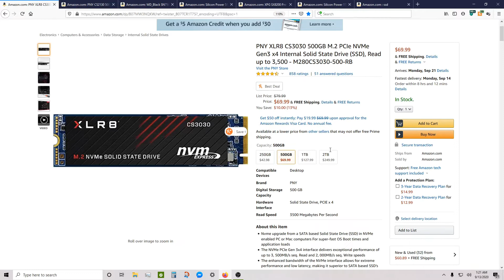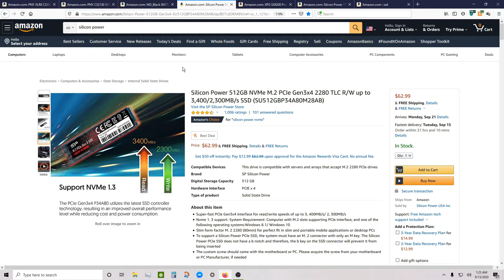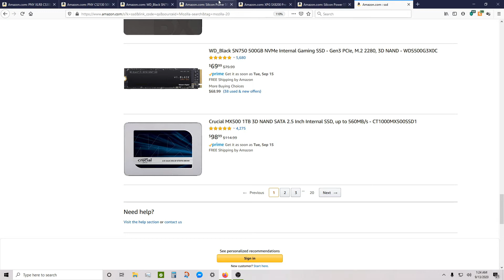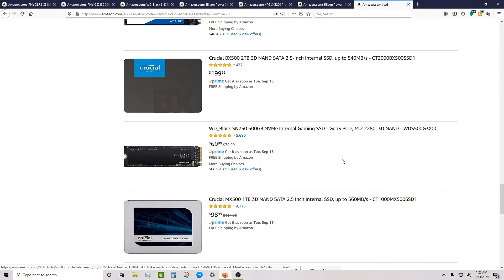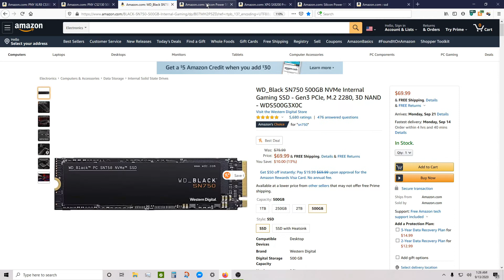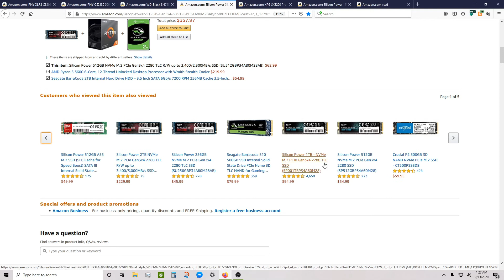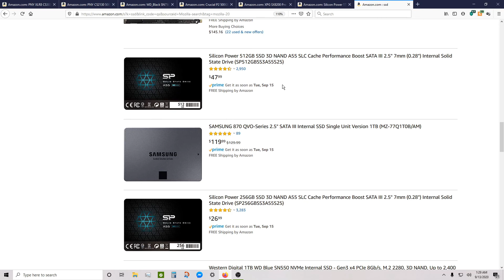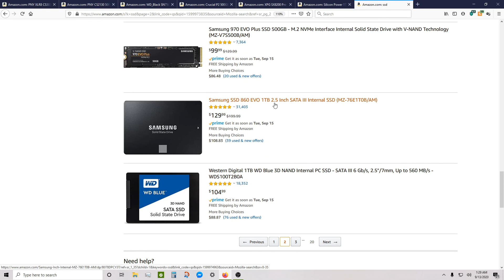m.2 better then ssd always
Here are some good options for nvme m.2's if you are looking=

Silicon Power 1TB NVMe M.2

Silicon Power 512GB NVMe M.2

XPG SX8200 Pro 512GB m.2

WD_Black SN750 500GB NVMe

PNY XLR8 CS3030 500GB M.2

PNY CS2130 500GB M.2